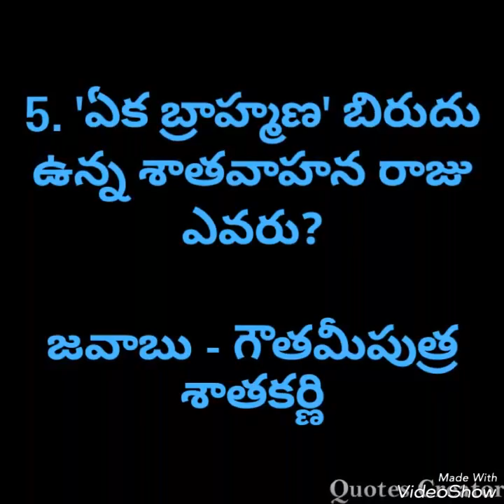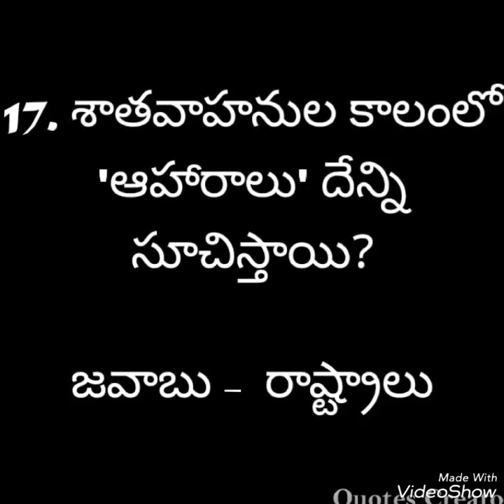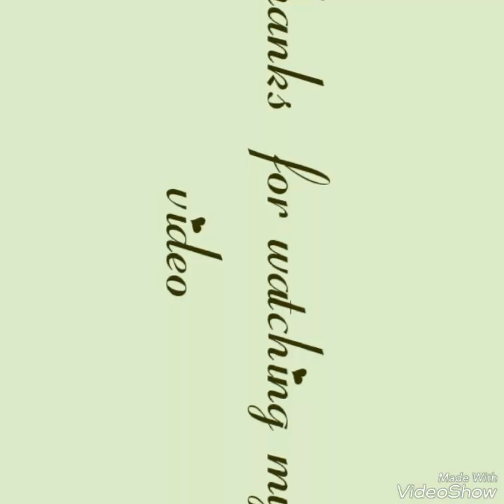General Knowlede Questions in Telugu (History)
General Knowlede Questions Part - 4 (Telugu)